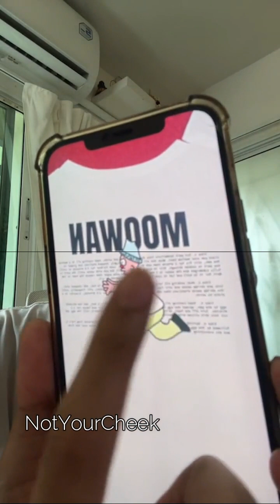tartintin IG live 03 04 2023 part 01